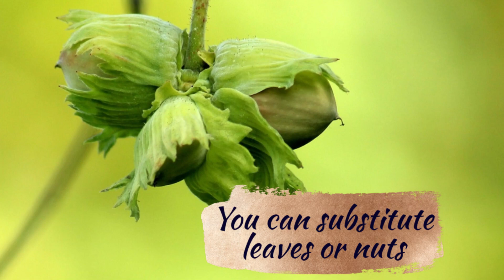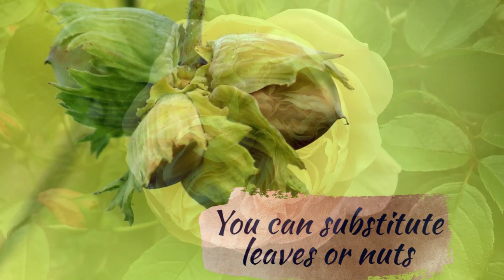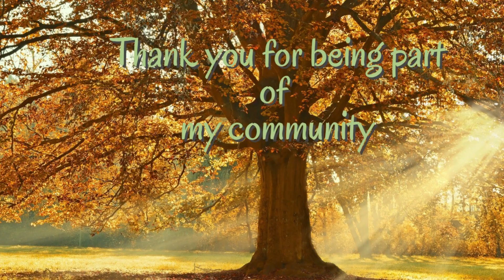Enhancing your Dreams with Herbs and Simple Practices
Dreams are not just important keys to our subconscious. They are also times when our editing brain is relaxed enough to listen to magical messages we might ignore when we are awake. This video focuses on simple techniques to help remind you to dream and talks about herbs to make your dreams more vivid.

My website has a new name. I'll be posting workshops for 2023 soon!

I think it's more important than ever for all of us to connect and support each other. Marginalized people always feel the burden of difficult times more.
Here is a link to a partial resource list for equity groups.